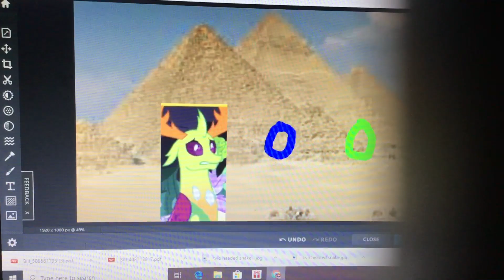Monster mission clip 2 (waluigi and thorax vs 2 headed snake) short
The movie is coming soon